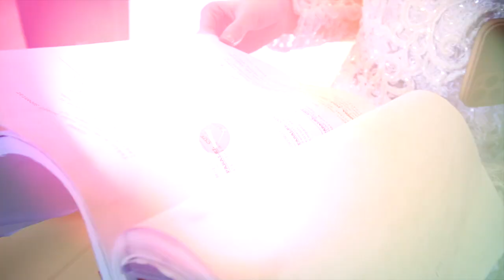ELINA JOERG TERKEJUT MELIHAT KELAKUAN HUD FILBERT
HALLO SOBAT VERO, SELAMAT DATANG DI CHANNEL YOUTUBE VERONA OFFICIAL. DAPATKAN HIBURAN MENARIK TENTANG ARTIS ARTIS KEREN IBU KOTA HANYA DISINI!